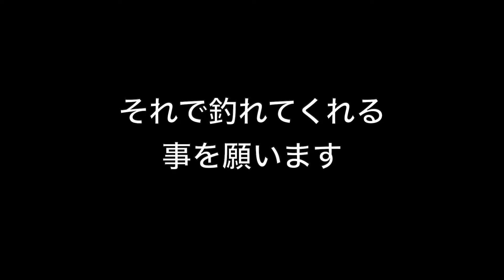【ナマズ】ナマズ釣りド定番ルアー [ キャタピーJr - Ver 1.2 - ] - The best catfish fishing'lure is catpy Jr-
前回大活躍したキャタピー Jrに一手間加えました。
これでバイト成功率が上がったかもしれません。